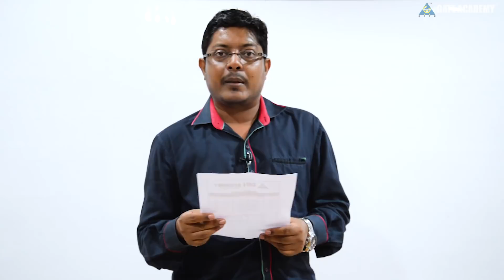New Batches at GATE ACADEMY • BHILAI | RAIPUR | BHOPAL | INDORE